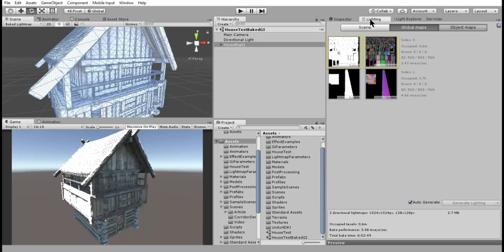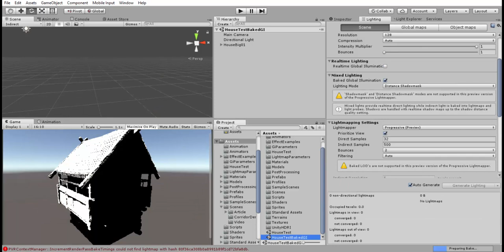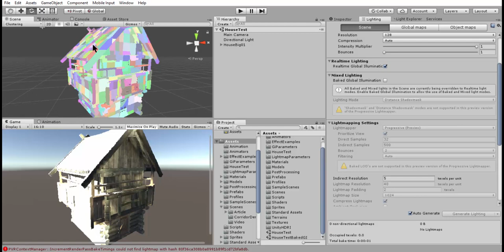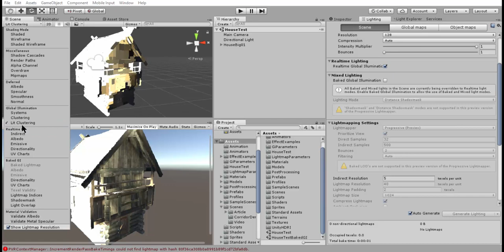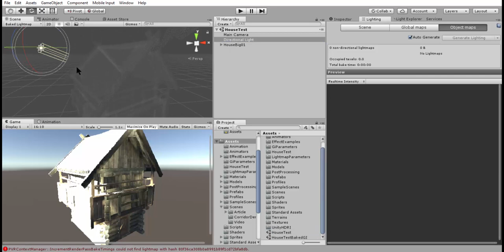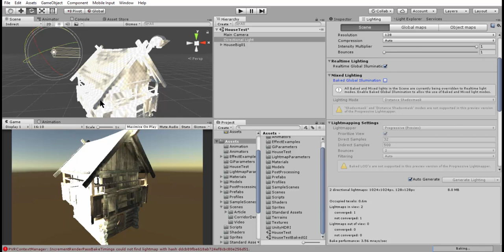Unity Lighting : 03. Baked GI vs Real Time GI